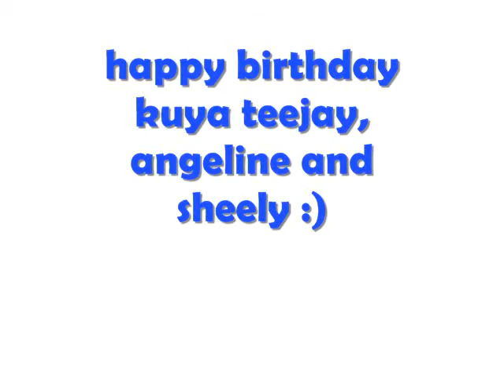SUPERMAN (BIRTHDAY SURPRISE)